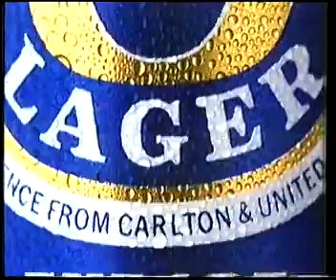Anglia adverts 1990